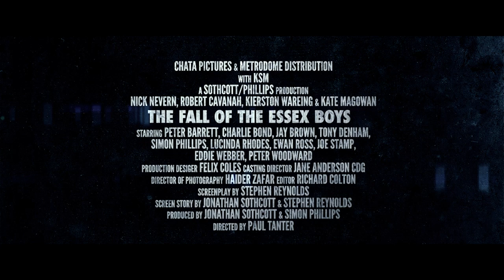The Fall of the Essex Boys Offical Trailer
A hard-hitting true crime thriller from the makers of WHITE COLLAR HOOLIGAN starring Nick Nevern, Kierston Wareing, Robert Cavanah, Kate Magowan, Ewan Ross, Eddie Webber, Jay Brown, Peter Barrett and Tony Denham. Coming early 2013.